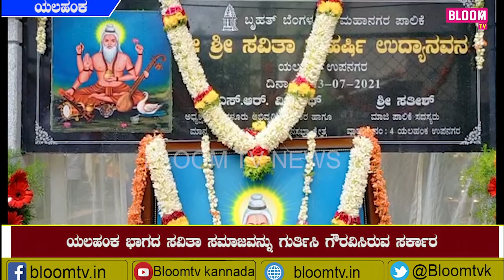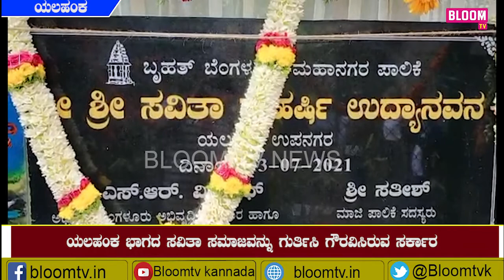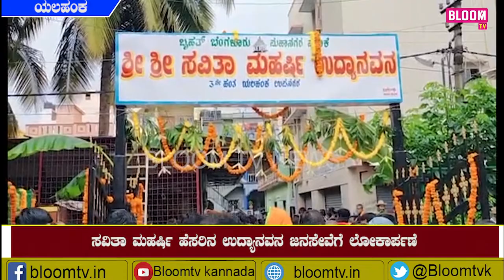ಸವಿತಾ ಮಹರ್ಷಿ ಪಾರ್ಕ್ ಉದ್ಘಾಟನೆಯಾಗಿದ್ದು ಎಲ್ಲಿ ಗೊತ್ತಾ..!